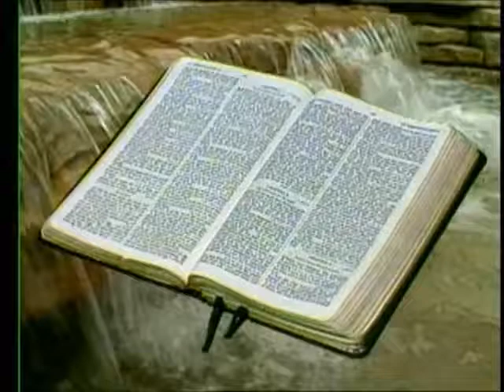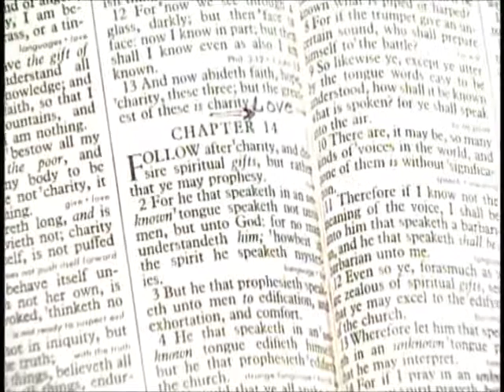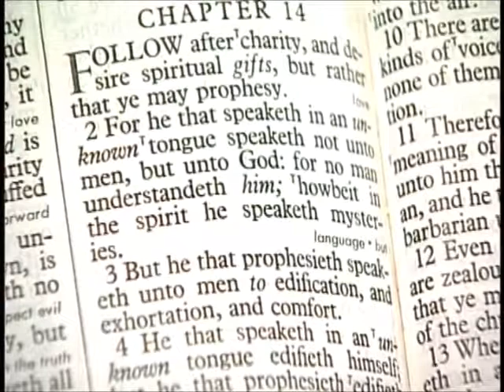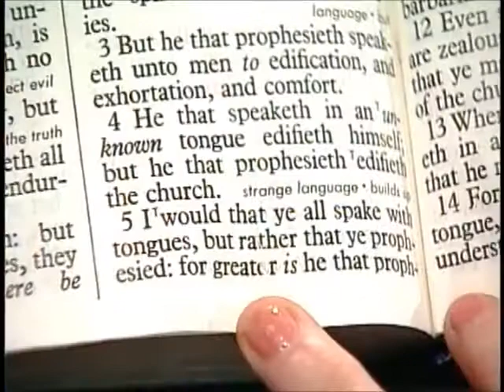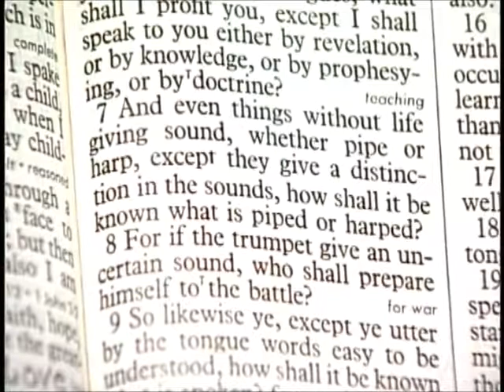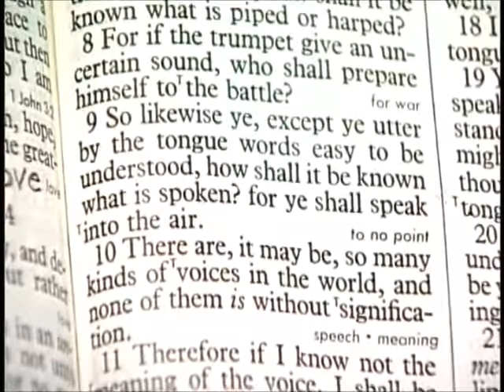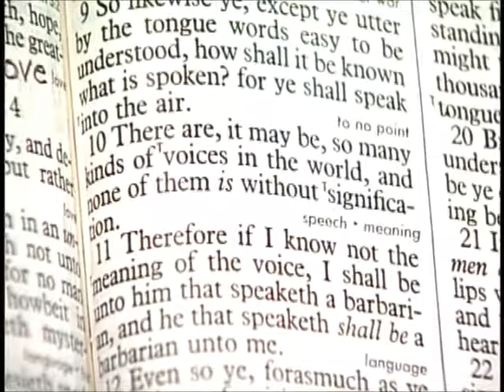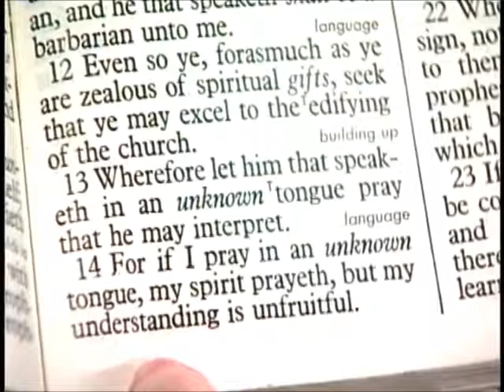[ 333 ] Les Feldick [ Book 28 - Lesson 3 - Part 1 ] Resurrection of the Body |a